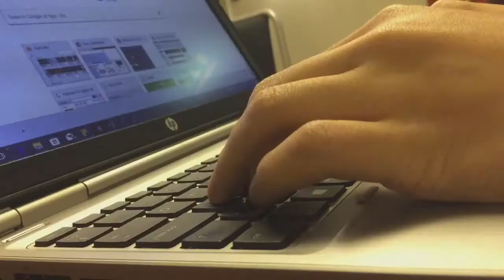Late work at ITC, Uppsala University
The music was spot on!